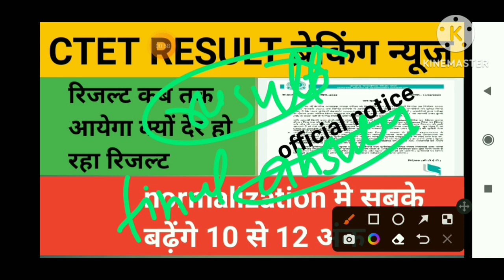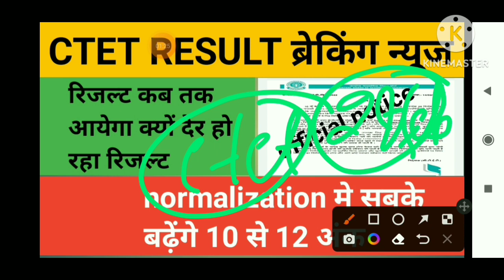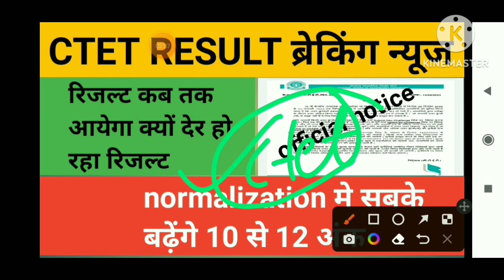CTET RESULT 2023|| CTET RESULT TODAY NEWS|| CTET RESULT OFFICIAL LATEST NEWS|| CTET RESULT कब आयेगा